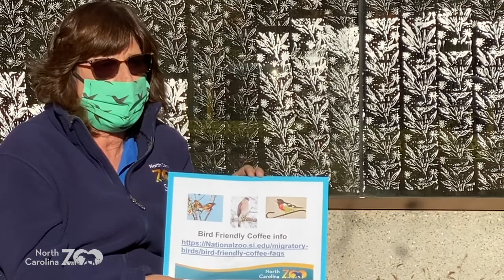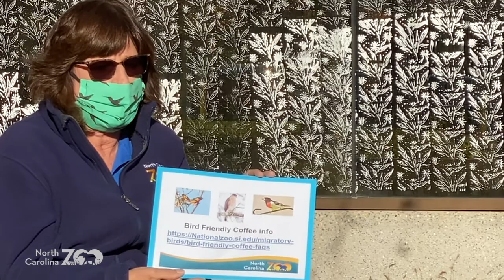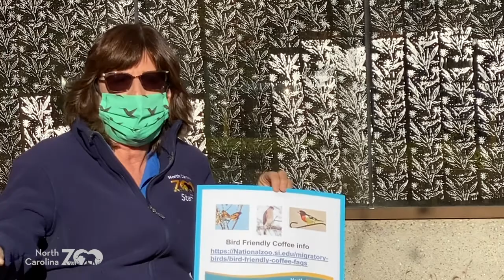Zoo EDventures: Animals and Winter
Winter is here! Our animal friends must deal with the extremes of the season every year. The Zoo EDventures team meets three animals to discover how animals survive the frosty chill of winter.